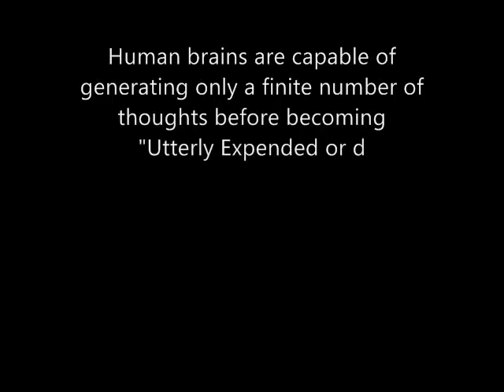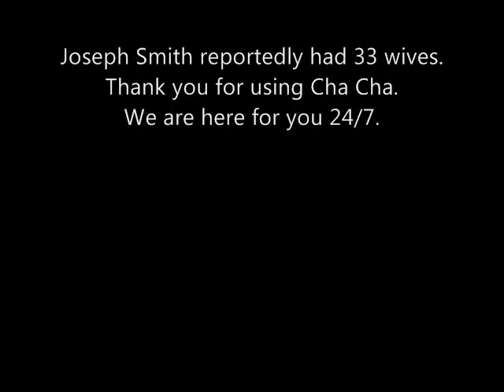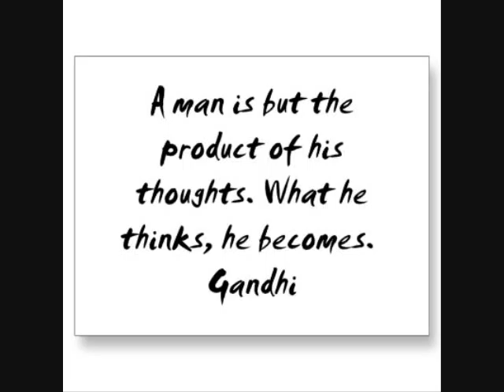Where Do Thoughts Come From? - Ask IRIS Episode 1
- backed by facts... - For this and other fun vids about the Mormon church or other things that are important to members of the LDS faith, visit my channel or Search "TheLdsLife" and watch videos that Matter To Christians and others who profess to love the Christ!